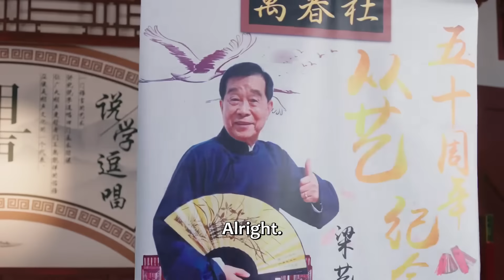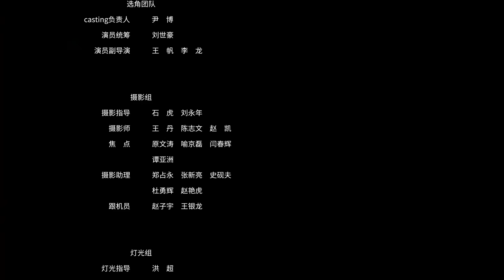【最新腾讯喜剧】《万春逗笑社》EP16——两位师爷和解！（孟鹤堂、周九良）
☆ 快到WeTV收看《万春逗笑社 Amusing Club of Wanchun》！

【剧情介绍】
主要围绕着北纬路上一个名不见经传的相声班社——万春社展开，旨在通过小园子里的小人物折射出众生相，“角儿们”在磨练技艺的过程中不断地改变着对于相声的理解、对于名利的心态、对于演员与观众之间的关系的领悟。
集数：40集
主演：孟鹤堂、周九良、栾云平、张鹤伦、张九龄、王九龙

00:00 更多精彩视频尽在 WeTV / Tencent Video APP
00:30 下载 WeTV / Tencent Video APP 看海量完整版腾讯视频